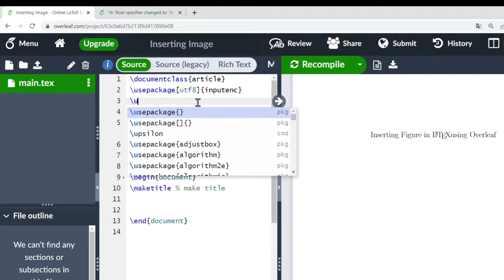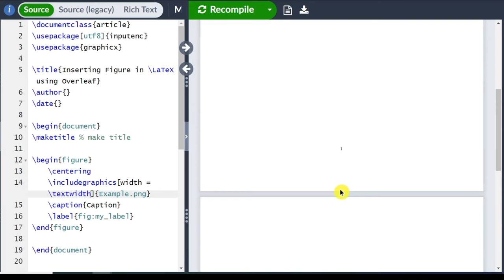A Beginner's Guide to Inserting IMAGES in OVERLEAF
This video shows the steps to add an image to a document in Overleaf, an online LaTeX editor. The video demonstrates how to upload an image file from the local computer and how to include it in the document using the appropriate LaTeX code. The video also covers how to adjust the size and placement of the image in the document. Overall, this video provides a helpful guide for beginners looking to add images to their Overleaf documents.